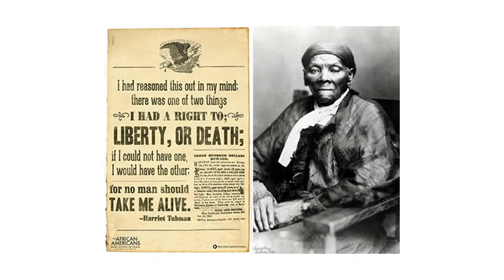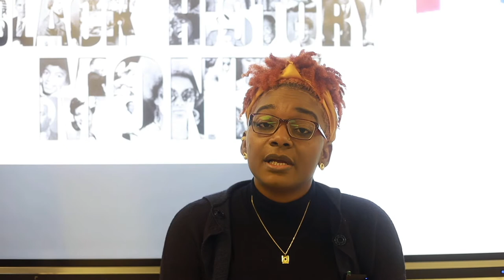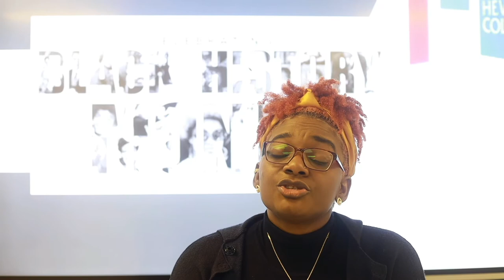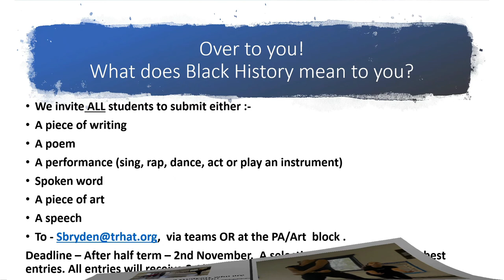Hewens College Black History Month 2020